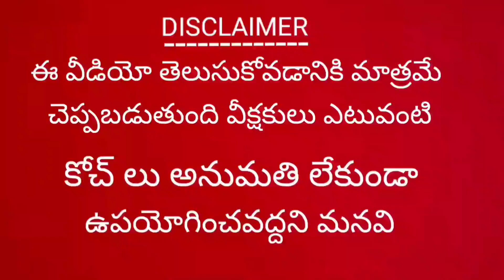WEIGHT LOSS DEIT || HOW TO CHANGE COOKING ||బరువు తగ్గాలంటే ఇంట్లో వండే విధానం ఎలా ?